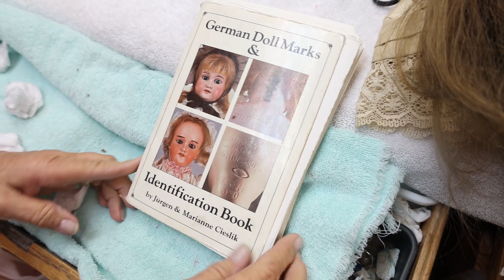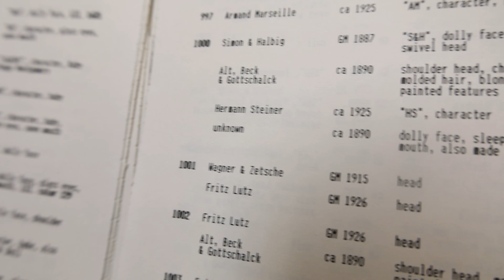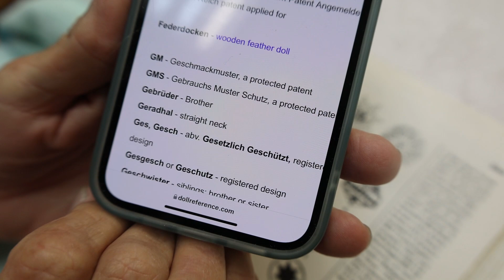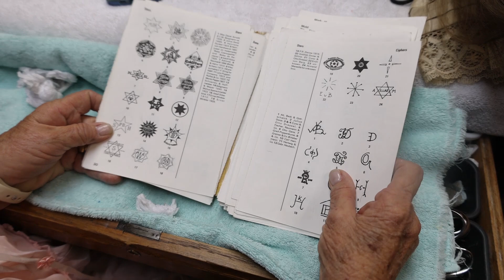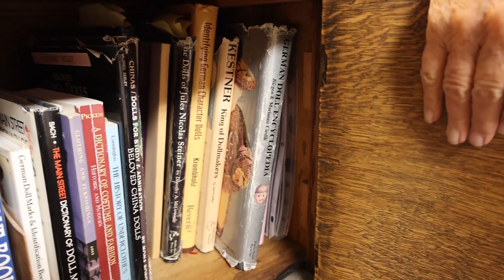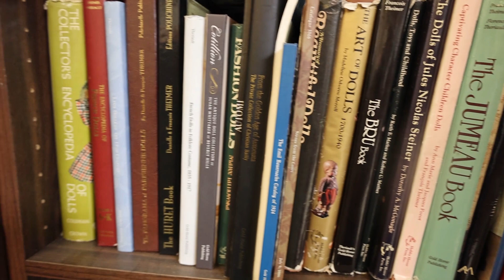DOLL & BABY CHAT, RESEARCH TRICKS, GERMAN ANTIQUE DOLL MAKEOVER | Come hang out with us!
Join Rachel, Linda, and Stanley in the doll shop for a fun day in our life. In this video, we try and research a doll with strange eyelashes, talk about doll collecting and research, and chat with Rachel about life in the shop. Holland Diane makes a lot of appearances, too! We love having you on all our videos, thanks for joining!

The book we use for research with German doll marks is German Doll Marks Identification Book by Jurgen and Marianne Cieslik. (There are TWO versions, make sure to buy the updated one if you can!) (NOT SPONSORED!) I just found the UPDATED version of the German identification book we used in the video on Florence and George on sale for only $5.00 from $29!

Another awesome resource is The Collector's Encyclopedia of Dolls Book by Dorothy S. Coleman, Elizabeth A. Coleman, and Evelyn J. Coleman